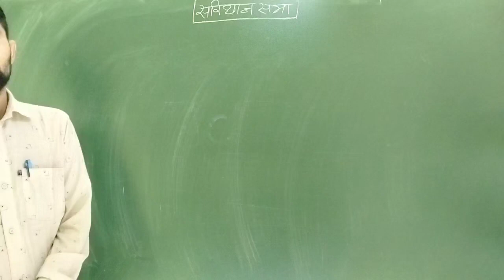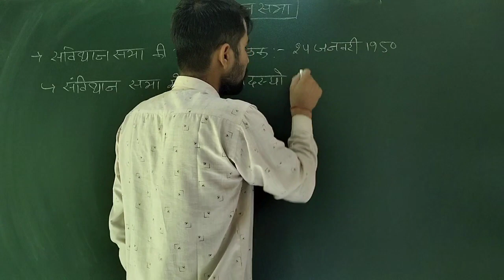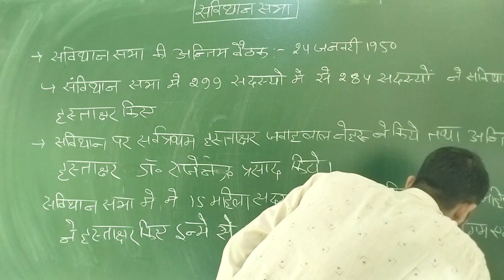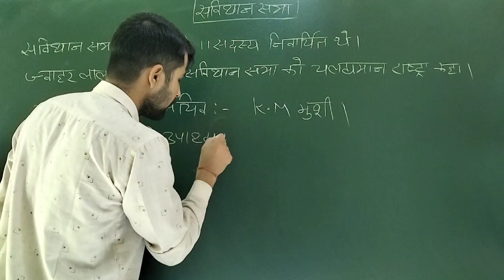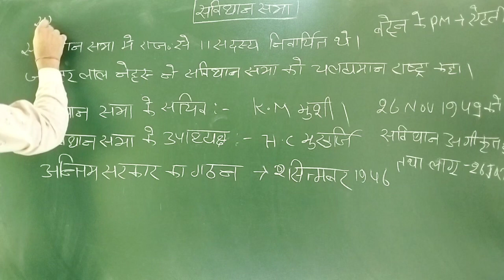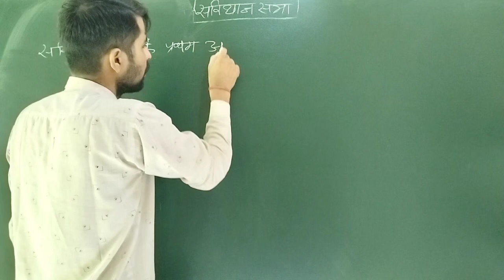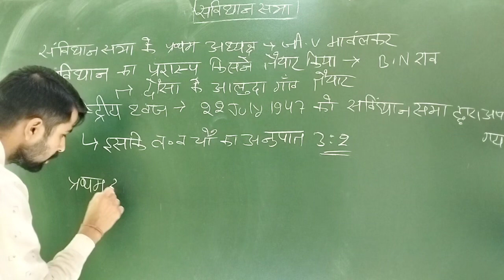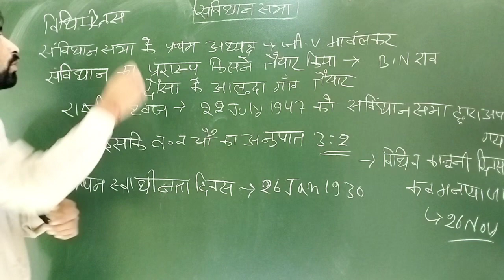संविधान सभा | Indian polity | भारतीय राजव्यवस्था | Nitvik classes | Kapil sir